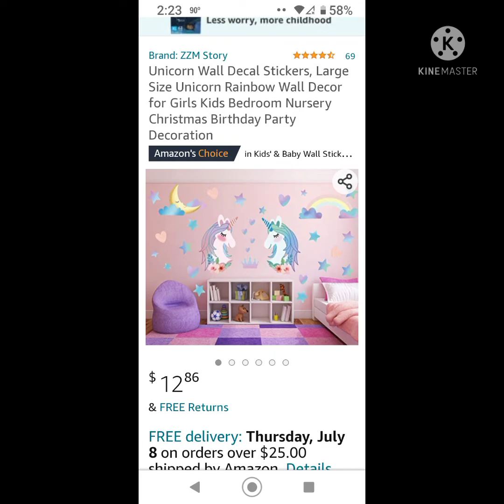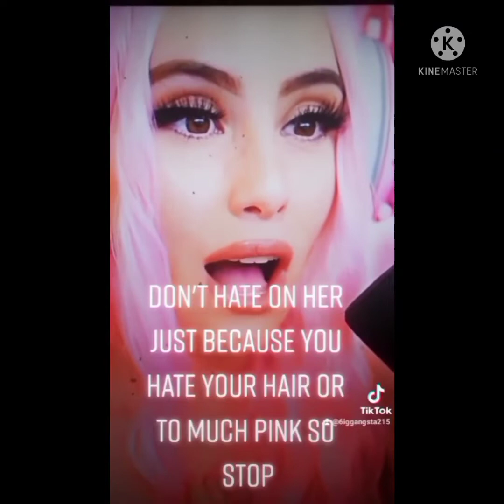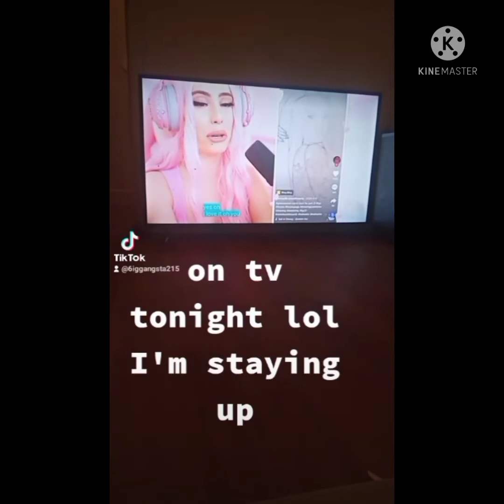a post!! for y'all's